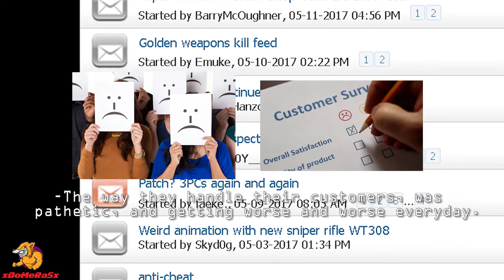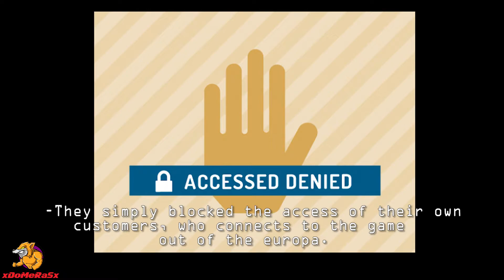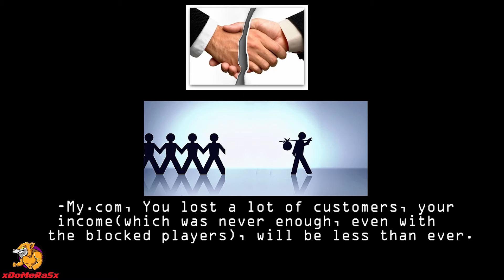Game Over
GG I Hope You Enjoyed The Video !